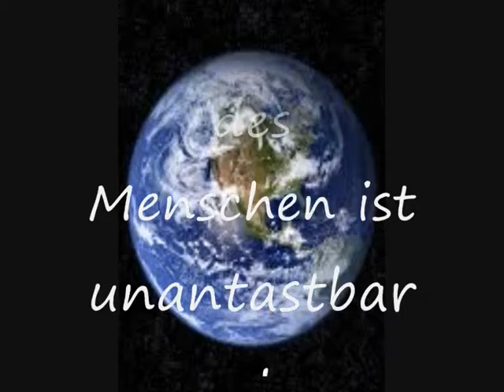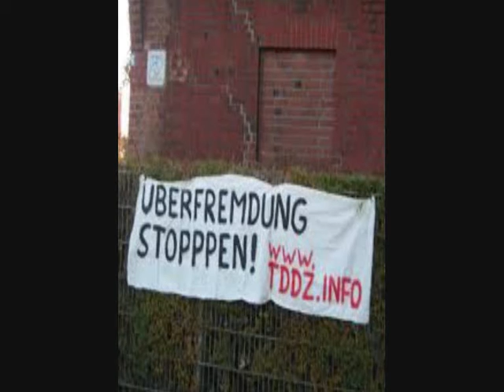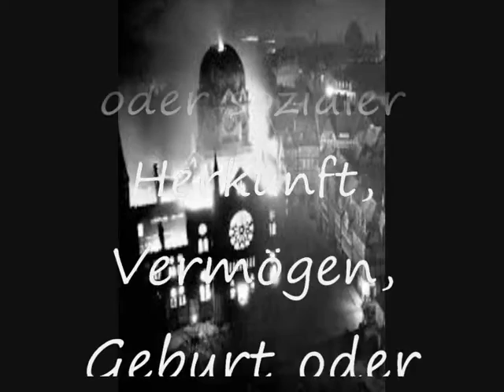das gelobte land 0001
Für alle MENSCHEN dieser Welt